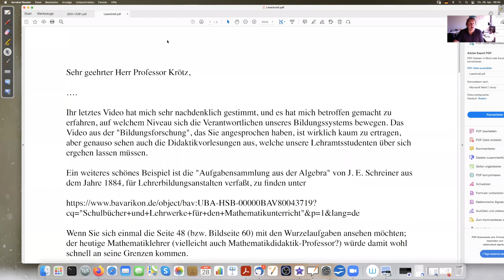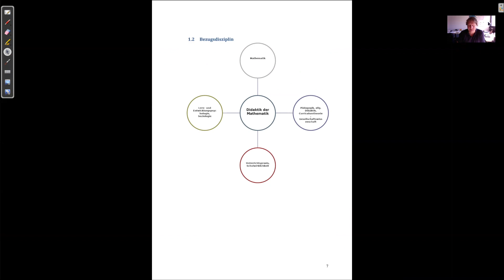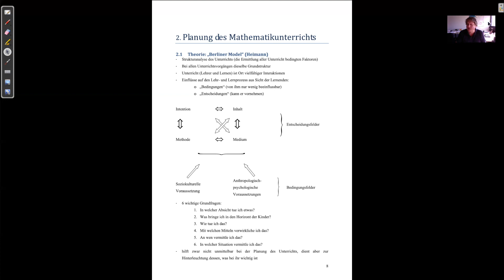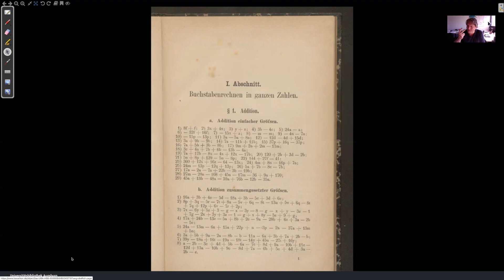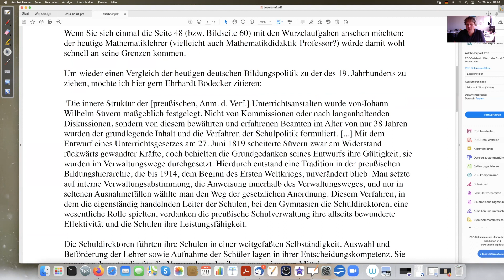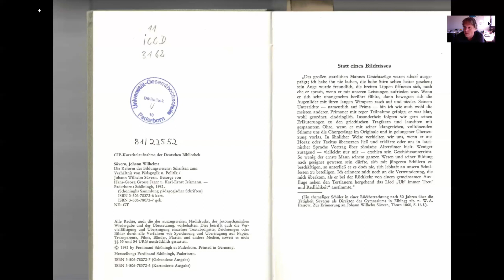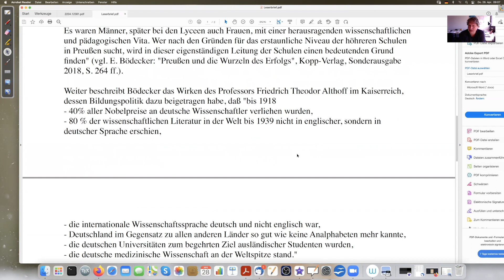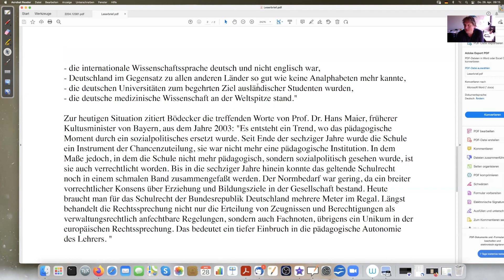Ein Leserbrief zu Lehren aus der Vergangenheit